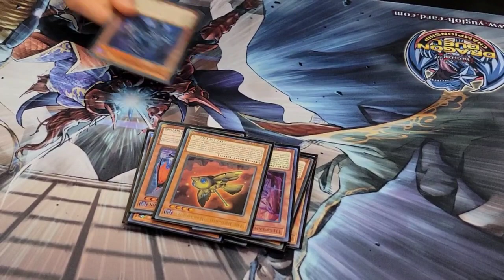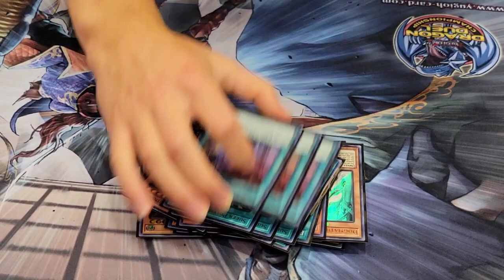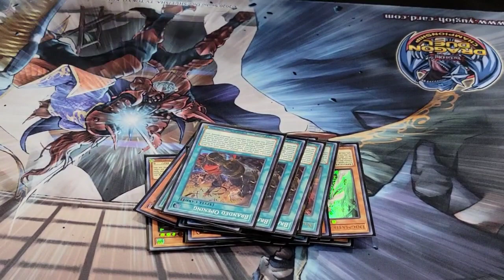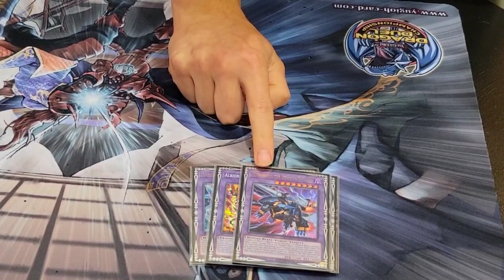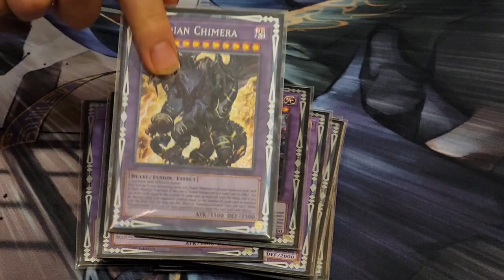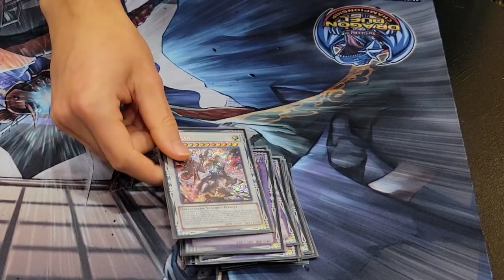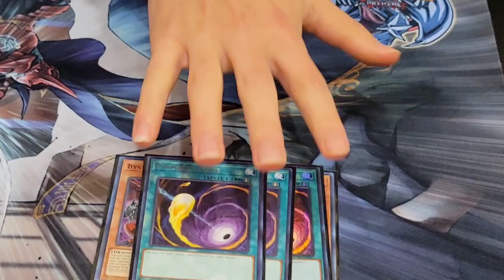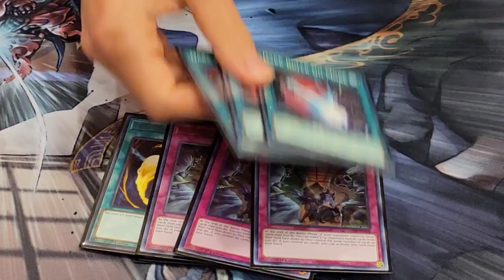Yugioh! 1st Place Despia Dragon Duel